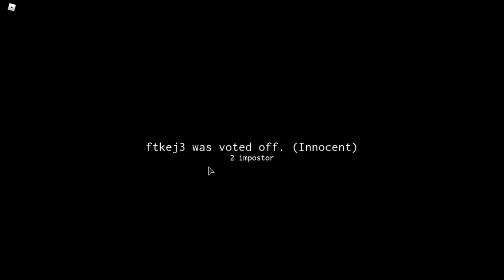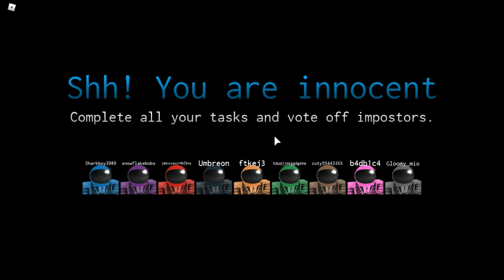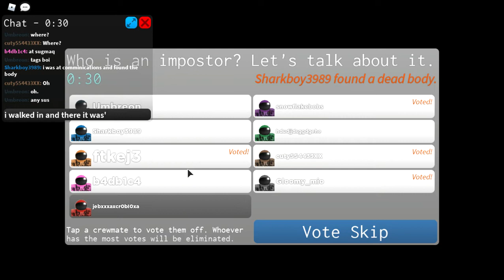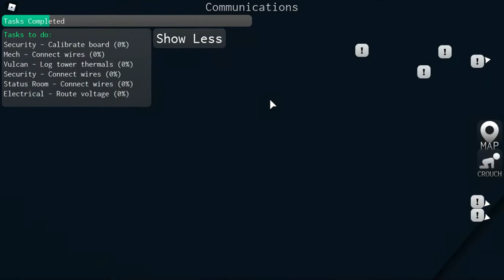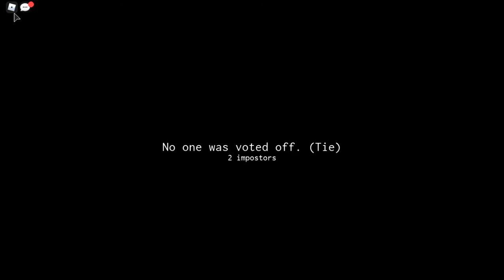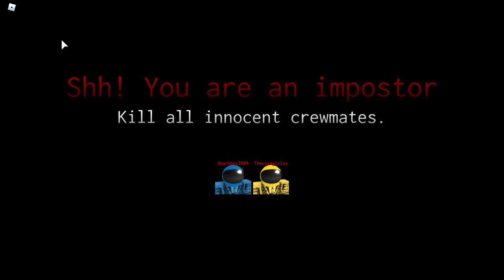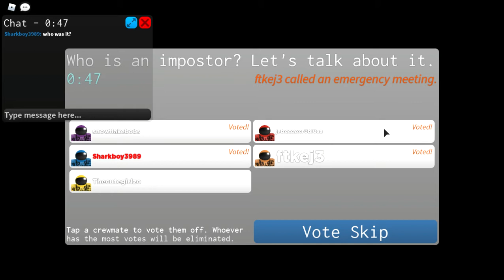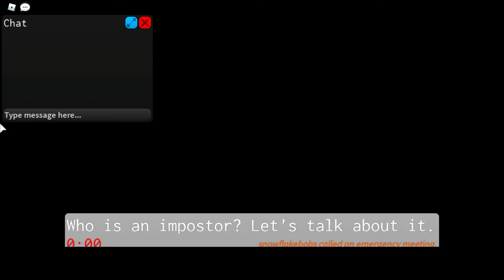MORE IMPOSTER WITH MYLES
i am always the imposter now lol
Here is the link if you want to play!